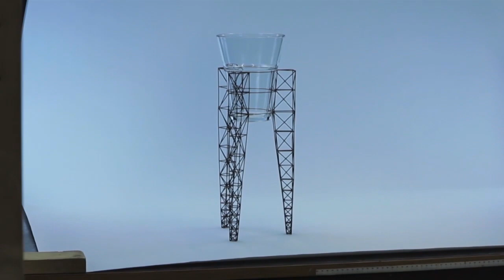Thomas Raschke - Vase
Thomas Raschke from Germany shows Vase at the 2020 HammerClub exhibition OPEN UP in the Dutch Silver Museum in Schoonhoven.